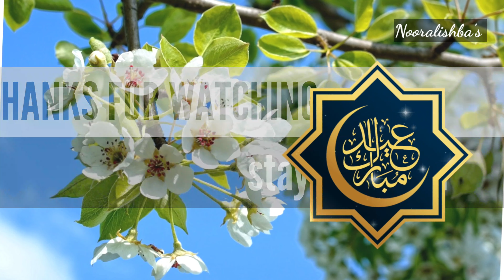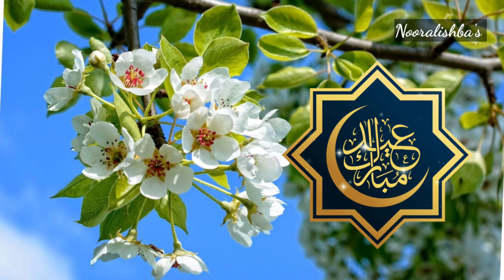CHICKEN ZINGER BURGER |&INDIAN MANGO KULFI WITH PULP|NOORALISHBA'S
Eid SPECIAL RECIPES|ZINGER BURGER AUTHENTIC RECIPE| INDIAN MANGO KULFI |NOORALISHBA'S COOKING